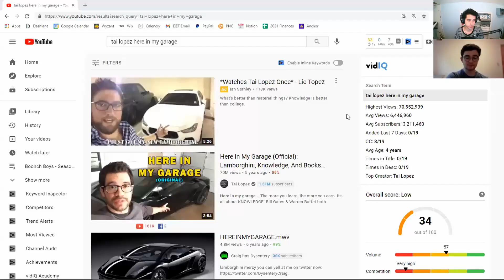Reading Part of a Book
Today the Boonch Boys decide on whether or not you can say that you've read a book when you've only read part of a book. You can't say you watched this highlight and only watch part of it. Watch.

You stinky boy. Why are you down here. I hate you for being down here. But also, in a much more intense way, I love you. I don't know why it took me so long to say this, but I love you. I wake up, and I think 'bout you. But I also think about you following us on all platforms.

You can also listen to us on the road